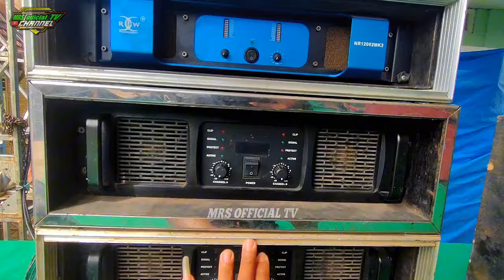SPEK NGERI‼️DANGDUTAN HOREG FITROH VS CAHAYA PREPARE DRADJA DI PEMUDA TEAM BAPER.